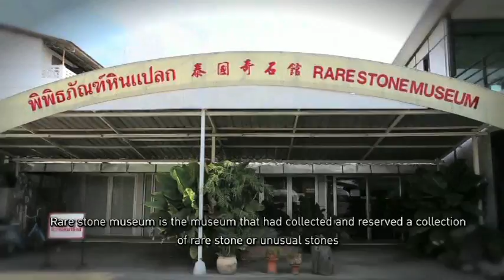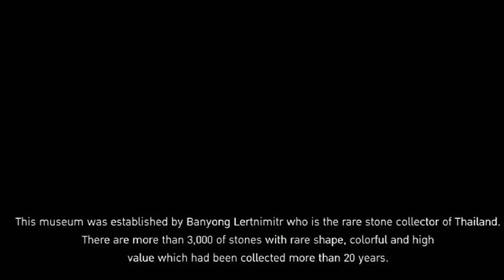พิพิธภัณฑ์หินแปลก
แนะนำแหล่งท่องเที่ยวจังหวัดปทุมธานี